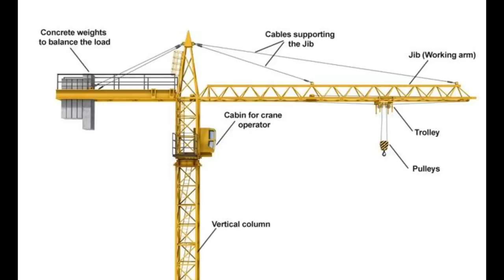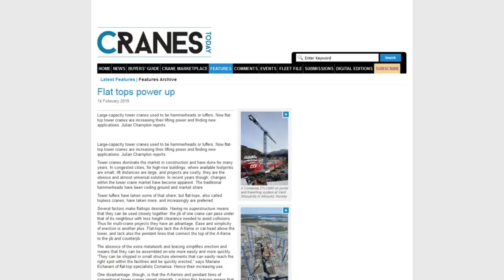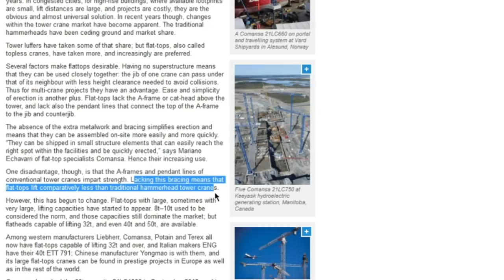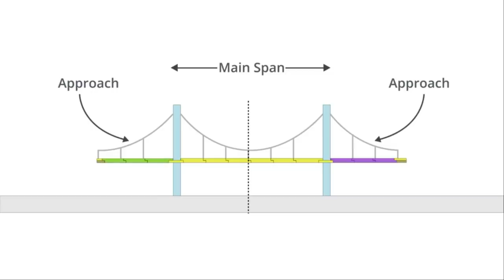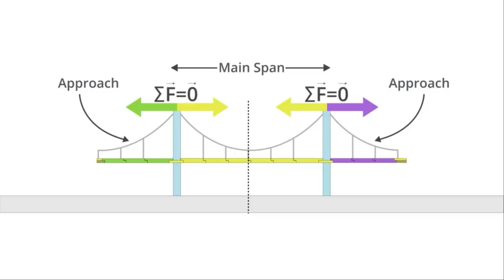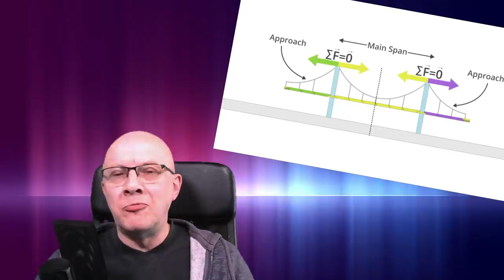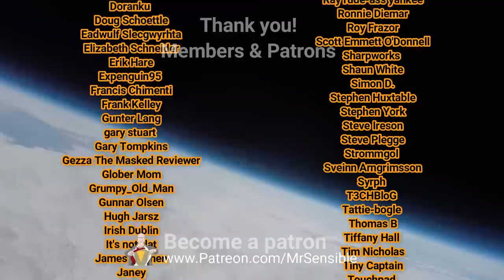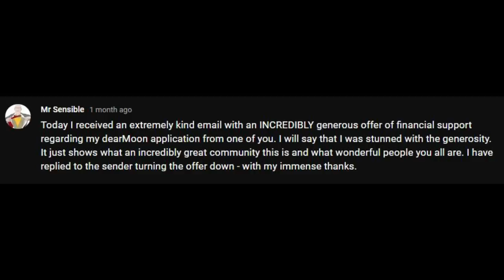Suspension bridge earth curvature | Level Earth Observer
@levelearthobserver8341 doesn't understand how the curvature of the Earth makes suspension bridge towers further apart at the top. He has no idea about how suspension bridges work and gets his butt kicked.

BONUS! This twat-waffle also gets roasted about his lack of understanding of tower cranes. his real life job!

See @WheresWally and 'Level Earth Observer Fails And Crew 1 And 2 Are Having A Ball Of A Time'